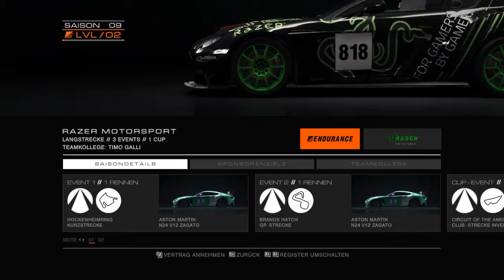Grid Autosport | Endurance | Saison 08 🏁 Rennen #01 | Yas Marina Circuit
Saison 08 🏁
Endurance Challenge // Hot Hatch. Events: 1 Rennen //
Strecke: Yas Marina Circuit 3,1KM.

Eingabegerät: ⌨️🖱